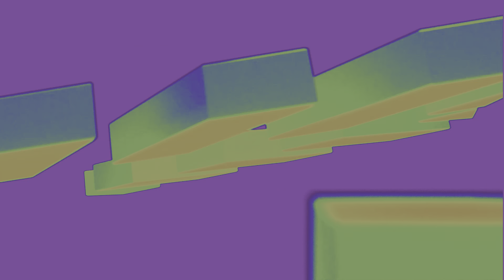No Man's Sky: Expedition Eight - Polestar (Part Four)